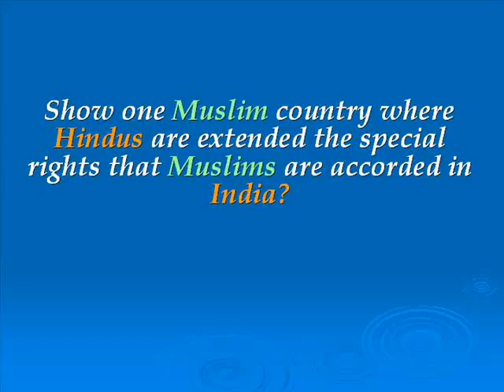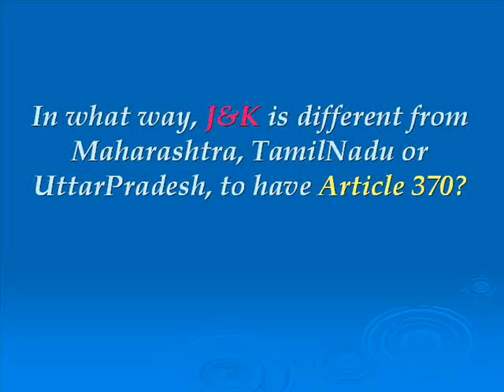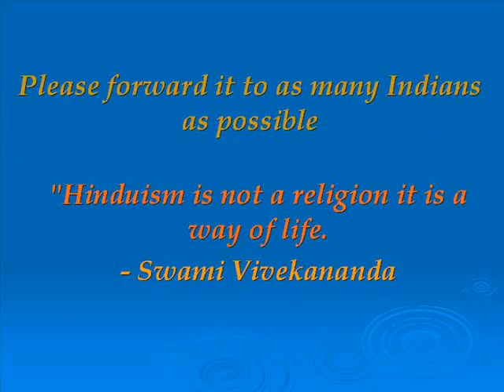Physical Relations Between India And Muslims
India's Political conditions.

The politicians of India (Late Dr.B.R.Amedkar),in the costitution of India,declared India and promised to maintain India as a Secular Country,meaning a country which will treat all religions and all the people of all religions equally.

But under the excuse of this Secularism,how in India,the politicians prefer and become bias towards a perticular religion,in the greed of getting their votes.

Politicians grant them all exclusive fascilities,which are never given to any other citizens of India who do not belong to that religion..This special partiality of politicians towards a perticular class,makes the people of that class gets sympathized towards that politician and eventually the votes of that class's people tend to go towards that politician. Basing on this principle,the politics of India is trying to butter up and emphasizes pertially on a perticular sect of people.

My simple question is to all the citizens of India that - if there is anyone who can claim himself that he is rightly treated by the politicians and he is given all his rights that he deservs in life by the politics of India ?
.If there is any Indian who,after 63 years of indipendence, claim himself to be treated equally as a secular citizen...then kindly watch this video & answer its question.

This video is NOT meant to hamper any religious feelings of anybody...This video is strictly meant for a factual description,only to show the pertialities the politicians do to the people of a perticular sect.

All the informations & facts stated in this video are supported with concrete proof and evidence.

This video is strictly not against any perticular religion or class or sect. This video is totally against the politicians,politics and the political treatment towards the people of India,only.